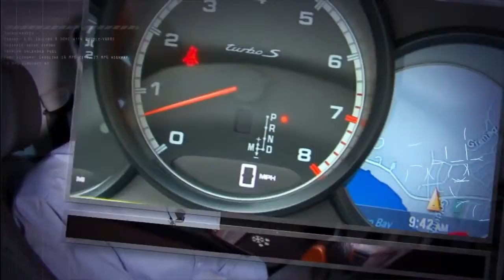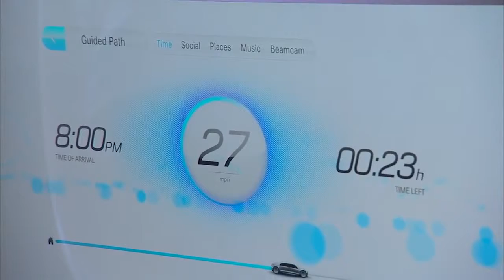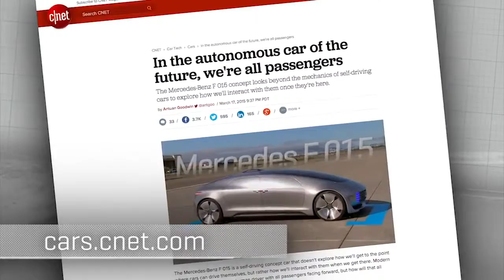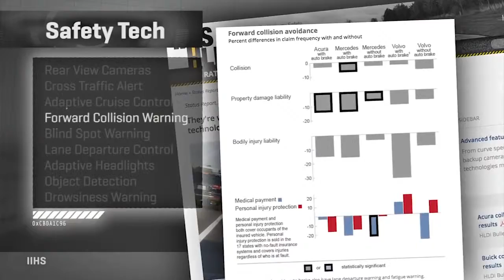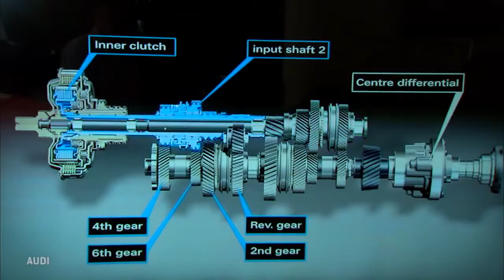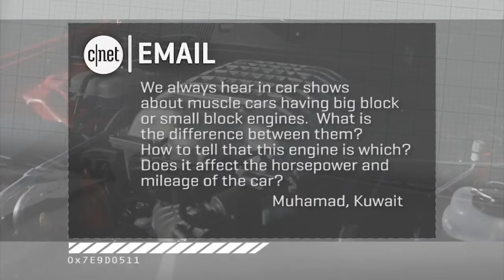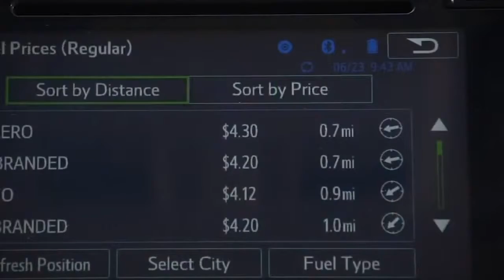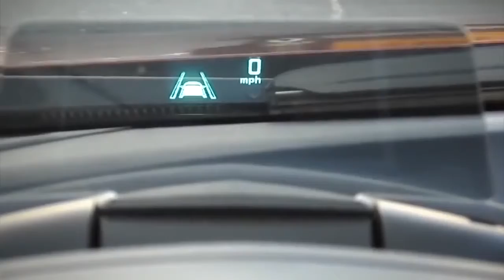la technologie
Un canal  pour chaque nouvelle technologie